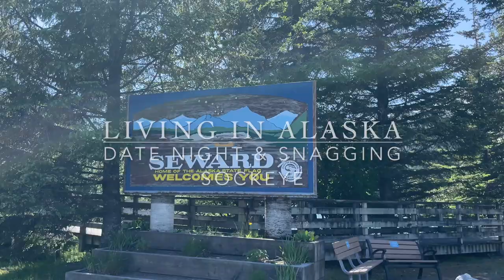Date Night & Snagging Sockeye | Living in Alaska ep 1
Hello from beautiful Seward, Alaska!!  This is the first episode of my "Living in Alaska" vlogs.  I'm just getting settled in to our camper and reacquainting myself with the town of Seward.  Dave takes me on a date and then we're off to snag fish for Sockeye at the mouth of the Resurrection River at 9pm!

Coming soon, a tour of our 1997 Ford Montara RV (still in it's 1990's glory!) and a beautiful hike up to a couple of Alpine Lakes.

XOXO
Christi

Luggage:
*Carry-On Luggage
*Compression Packing Cubes

Video Creation Tools:

Editor:  iMovie
*MacBook Air
*Portable External Monitor
*iPhone 12 Pro
*Canon EOS Rebel T7i
*Seagate External Hard drive
*SD Card Reader
*Selfie Stick
*iPhone Microphone

* Links marked with * are affiliate codes/links which mean... if you sign up/buy a product (at no extra cost to you) I make a little bit of money so I can keep entertaining, inspiring and creating content to help you travel better :-)